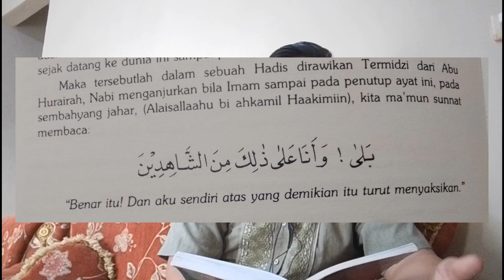🔴 BARU TAU TERNYATA SUNNAH MAKMUM MEMBACA INI KETIKA IMAM SELESAI MEMBACA SURAT INI SAAT BERJAMA'AH